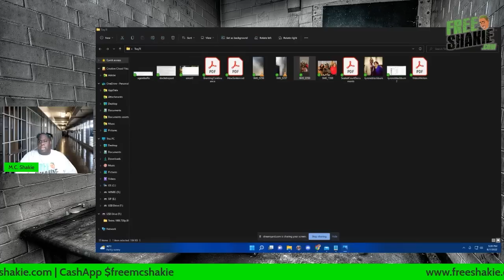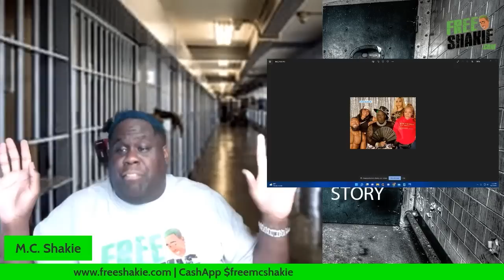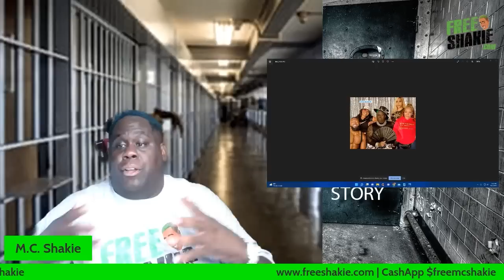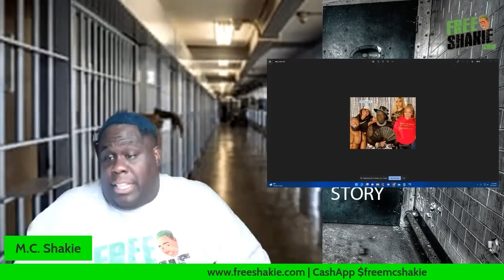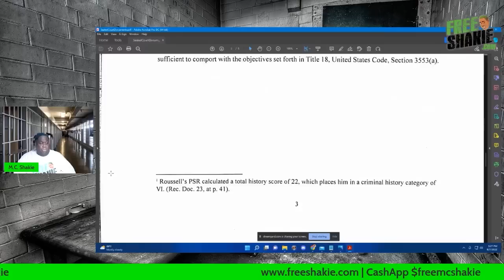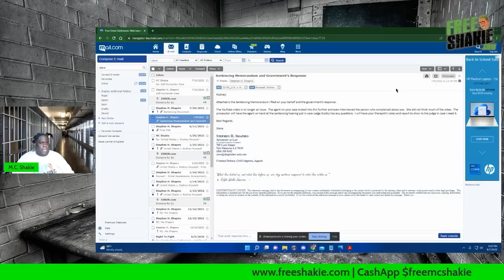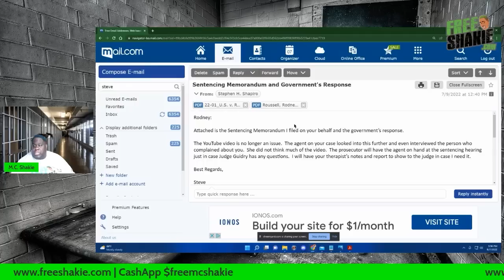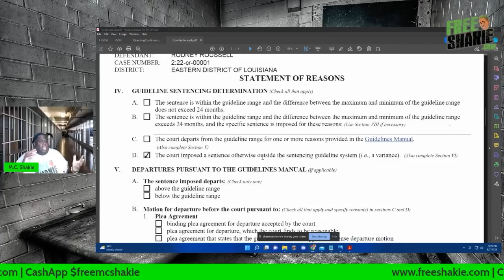Shakie explains how Tameka "Tiny" Harris impacted his sentencing and shows several receipts